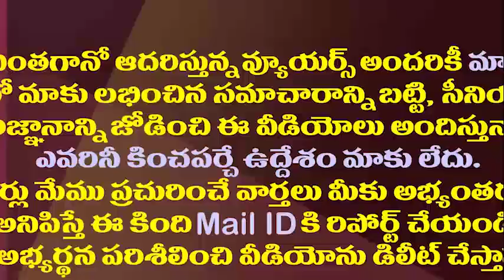చంద్రబాబుఅసెంబ్లీకి వెళ్లకపోతే ఏం జరుగుతుంది?| What Happens If Chandrababu Does Not Go To Assembly?